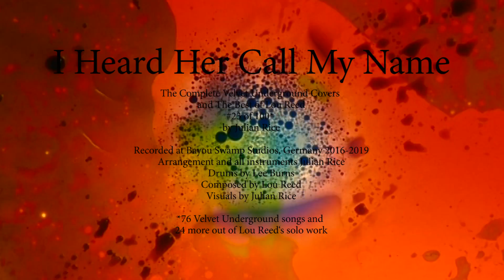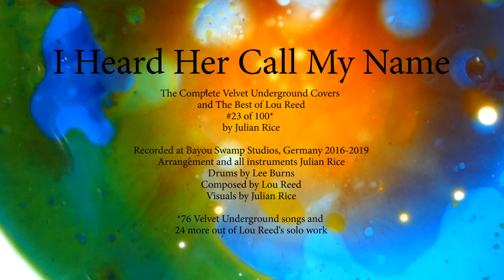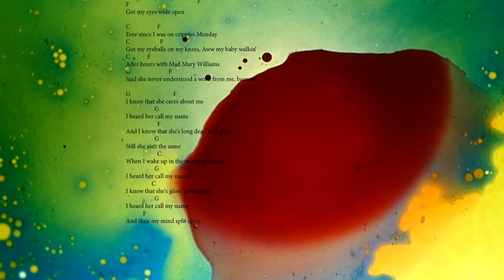I Heard Her Call My Name #23 100 Covers Lou Reed & Velvet Underground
I Heard Her Call My Name #23 100 Covers Lou Reed & Velvet Underground by Julian Rice